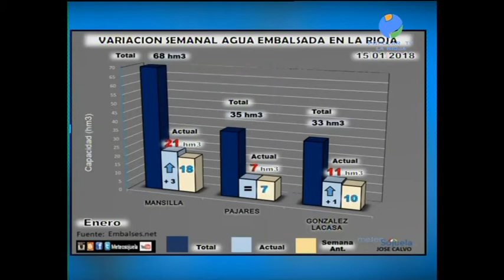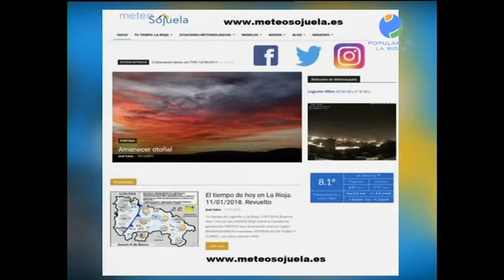Meteosojuela en POPULAR TV. 18/01/2018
Con Victor Zurrunero en La  Rioja y Cía